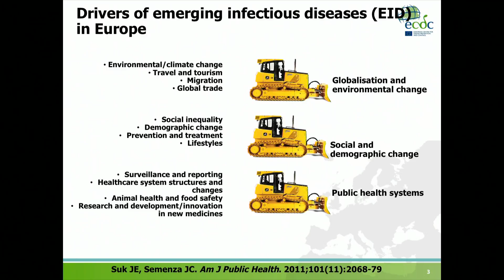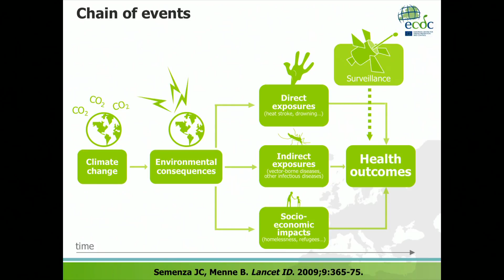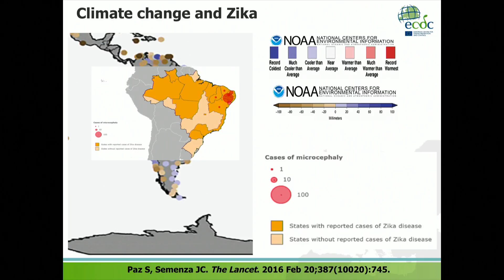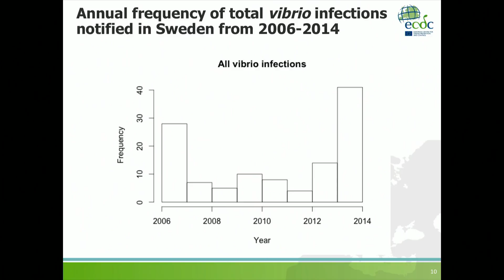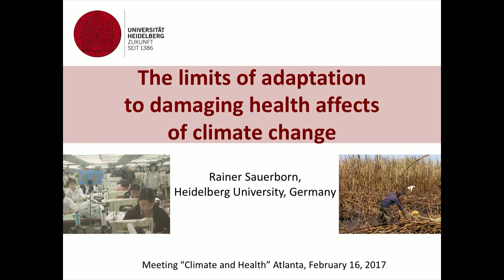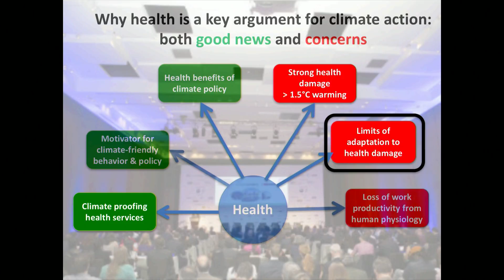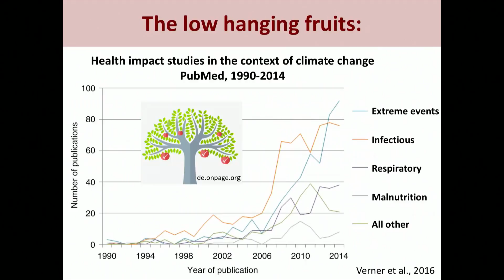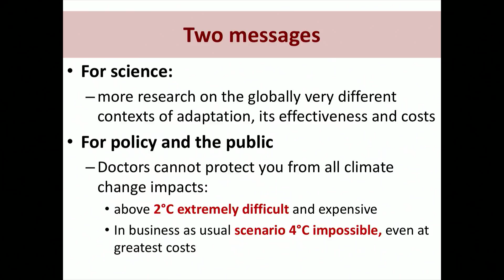Protecting Health From Climate-Related Risks: Worldwide Lessons (Climate & Health Meeting)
Moderator: Kristie Ebi, University of Washington

Rainer Sauerborn, Heidelberg Institute of Public Health
Diarmid Campell-Lendrum, World Health Organization
Jan Semenza, European Centre for Disease Prevention and Control